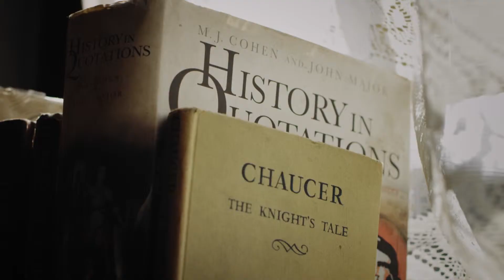thebar. second cover shoot behind the scenes 1 - Masasa Mbangeni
Masasa Mbangeni graces thebar. magazine's second issue and she gives us a rare peek into what makes her one of the fiercest actors working today. Watch the behinds the scenes of her cover shoot as she 'serves looks'